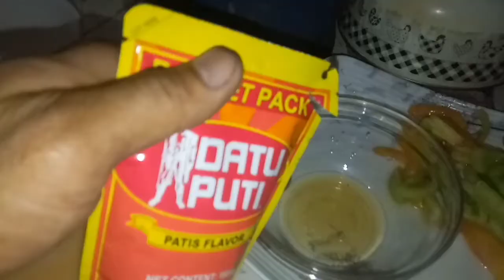HOW TO PERFORM COOK AMPALAYA ( BITTER GOURD)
ampalaya cooking RLA#